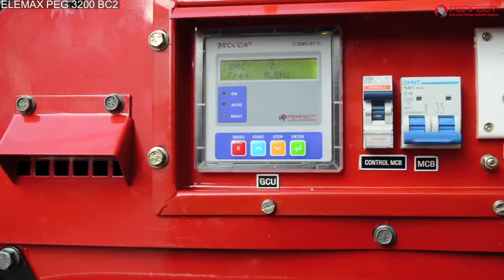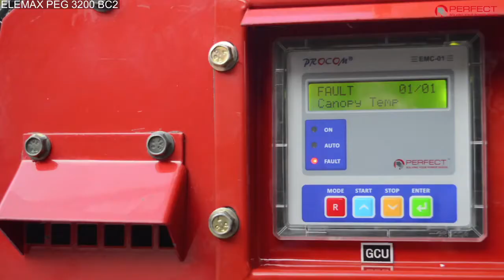ELEMAX PEG 3200 BC2 GENSET